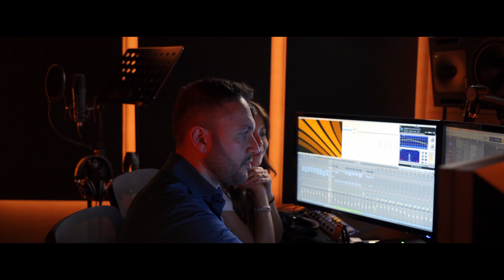OCCHI NEGLI OCCHI - Sigla 2023 Samarcanda Animazione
Testo e musica di Pasquale Sciarrone ( Nilo Sciarrone )
Produzione e edizioni musicali EGO FACTORY SRL